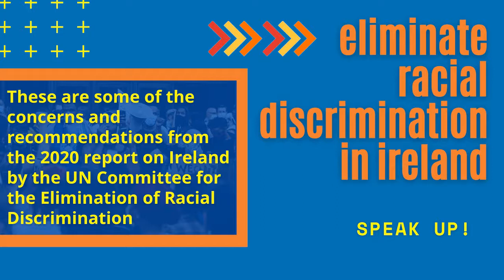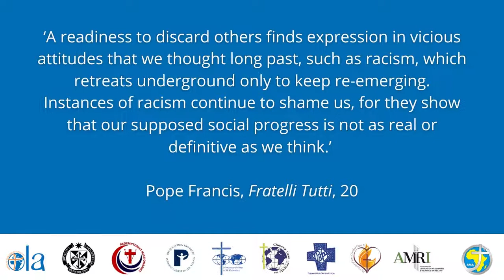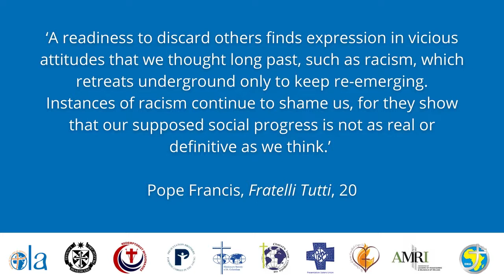OLA Standing Against Racism - Video 4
We, the OLA Sisters have partnered with various Religious to highlight some of the concerns and recommendations from the report on Ireland by the UN Committee for the Elimination of Racial Discrimination . Throughout March, we will be sharing these videos with you.